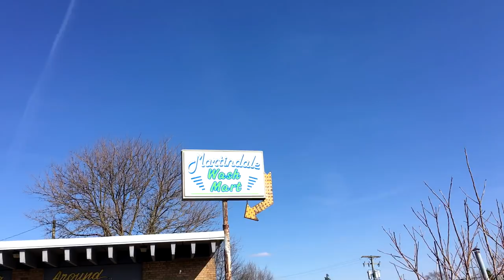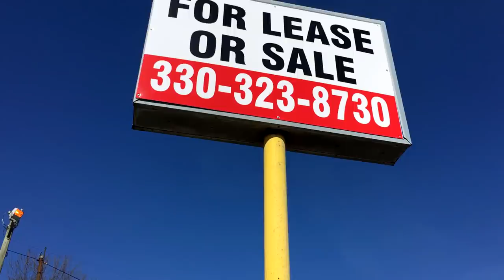FORMER LAWSON'S WITH ORIGINAL SIGN GLUE!